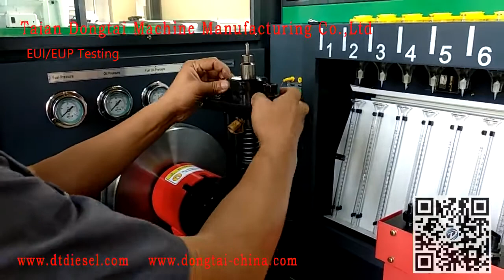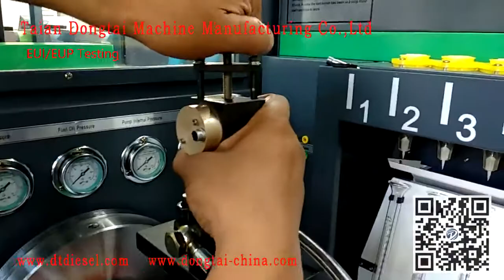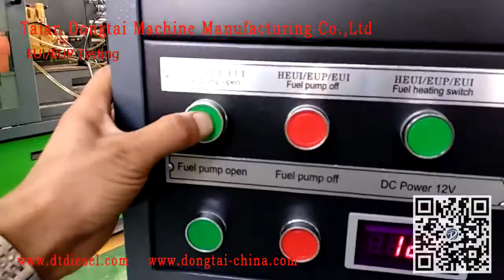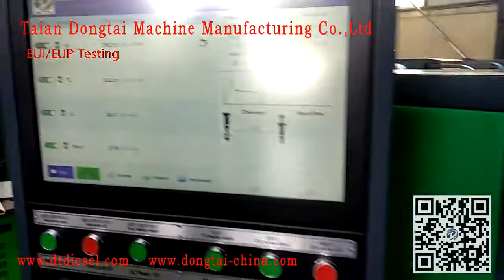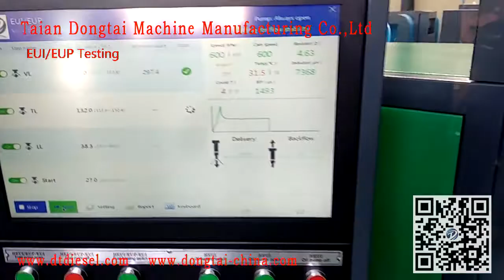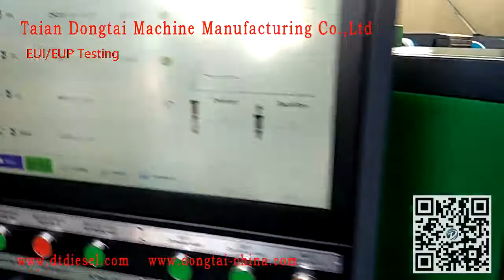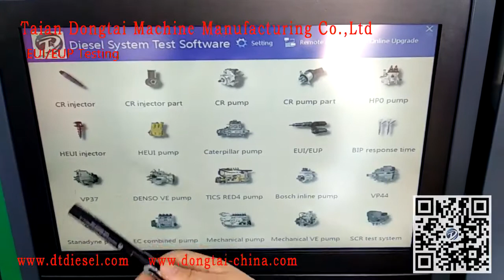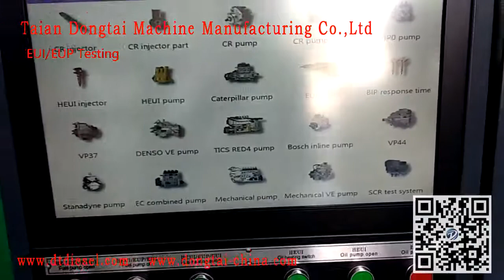EUIEUP Testing-CR 825 Common Rail Injector and Pump Test Bench ---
CR 825 Common Rail Injector and Pump Test Bench
Function: CR738 Common Rail Injector and pump Test Bench
Function: 1, Test CR injecor
2, Test CR Pump
3, Test Pump parts
4, Test Injector parts,
5, Test HEUI, C7,C9, C-9, 3126
6, Test HEUI Pump
7, Test CAT 320D Pump
8, Test EUI/EUP(27 Adaptors+4 shafts)
9, BIP
Optional Functions:
1, Test Mechnical Pump,
2, Test VP37 Pump,
3, Test VP44 Pump,
4, Test RED4 Pump,
5, QR Coding，
6, Test PT Cummins,
7,Test HPI(Q60, X15 Cummins),
9, Test HEUI 3412/3408 ISUZU